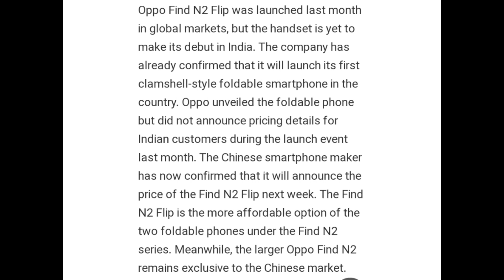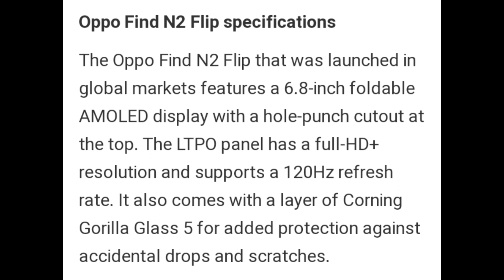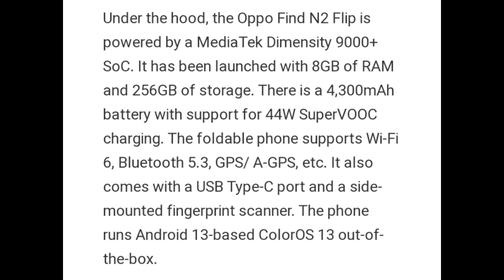Oppo find N2 flip price in india